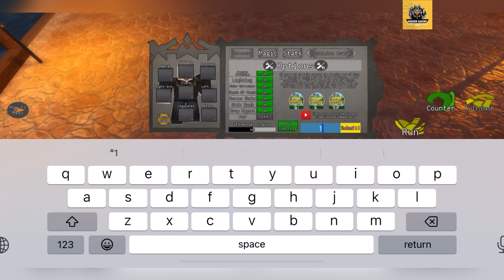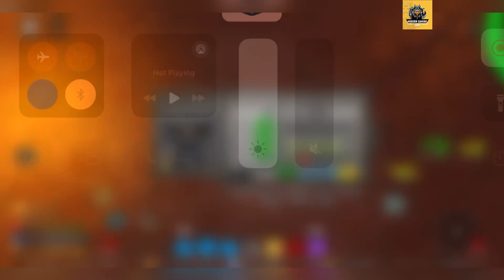🤩 2K Players 🤩 LEGENDS RE WRITTEN CODES - UPDATE CODES FOR LEGENDS REWRITTEN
Welcome Guys

Finally new and working bad business codes are here for all of you. Watch it full and don't skip it anyway.

Thanks